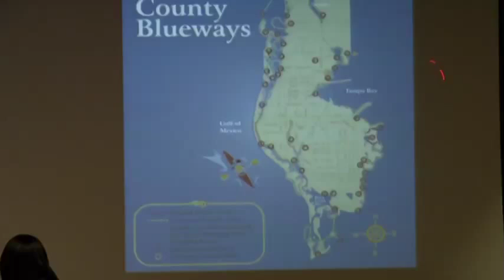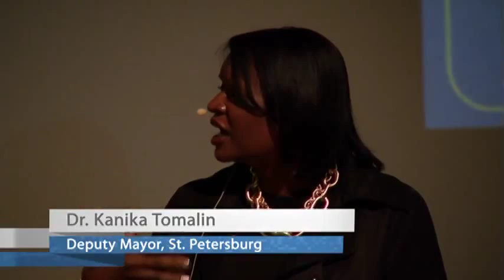Our Town with Deputy Mayor Dr. Kanika Tomalin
Join Dr. Carol Mickett as she speaks with Deputy Mayor Dr. Kanika Tomalin about how she came to be involved in the local community and what her ideas are for St. Petersburg. Presented through "Our Town" at The Dali Museum